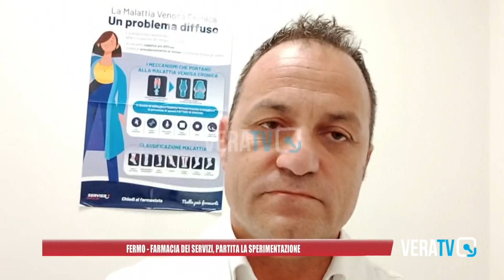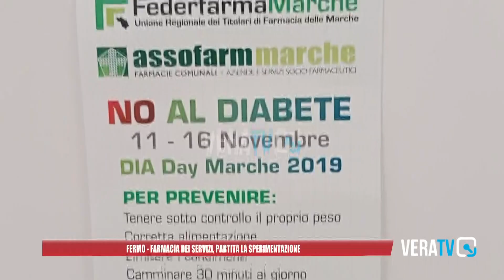Fermo, farmacia dei servizi è partita la sperimentazione